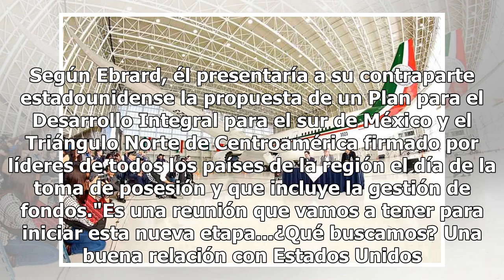Ebrard y Pompeo hablan de migración; no de recursos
México.- El tema de los flujos migratorios desde Centroamérica fue abordado ayer con el Secretario de Estado de Estados Unidos, Mike Pompeo, pero México no presentó aún una cifra específica de fondos para el desarrollo en la región, dijo el Canciller designado Marcelo Ebrard. Un sólo día tras la tom...